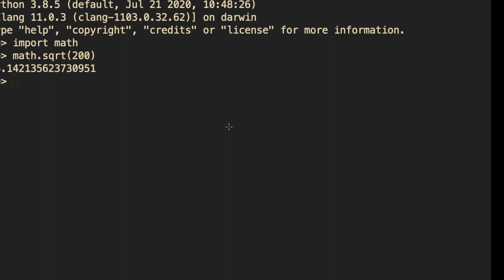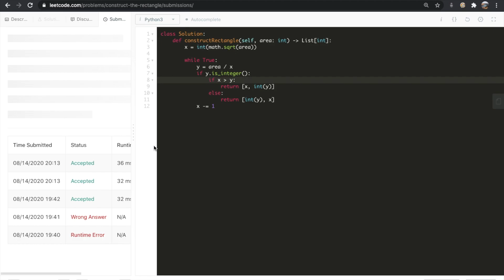Construct the Rectangle | Leet code 492 | Theory explained + Python code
This video is a solution to Leet code 492, Construct the Rectangle. I explain the question and the best way to solve it and then solve it using Python.

Gear used:
Drawing pad